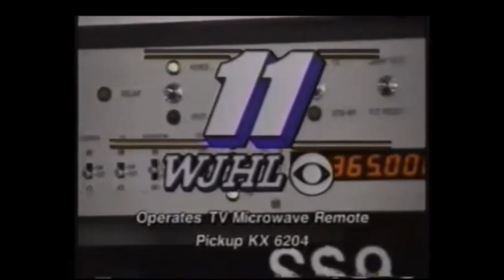WJHL sign off 1996